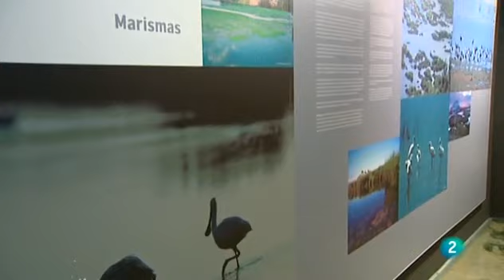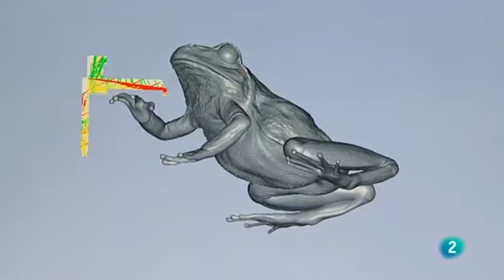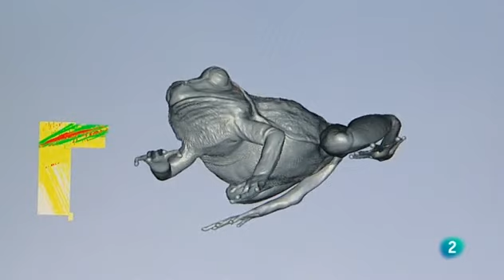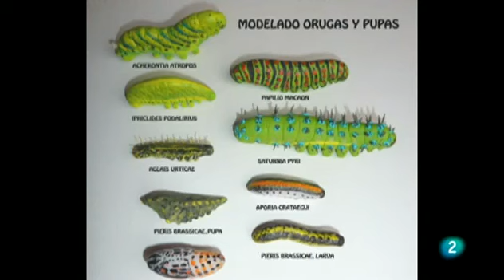Dioramas, decorados y replicas de la naturaleza, TVE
Nuestro trabajo en museos de toda España y otros paises se ve reflejado en este reportaje emitido por TVE en el que podremos ver como se montan estas escenografias y se trabaja en el taller con los colaboradores especializados. Mas de 15 años de oficio avalan nuestro trabajo, reconocido en las multiples exposiciones permanentes que tenemos en los principales museos y centros de interpretación del país.